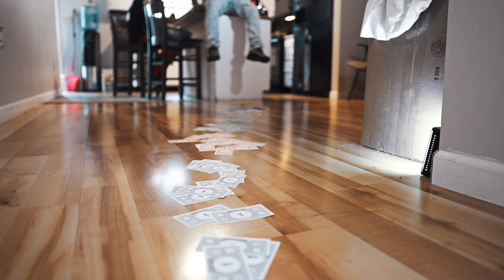PyroTheGreat "The Great" (Sony A6500 Music Video)